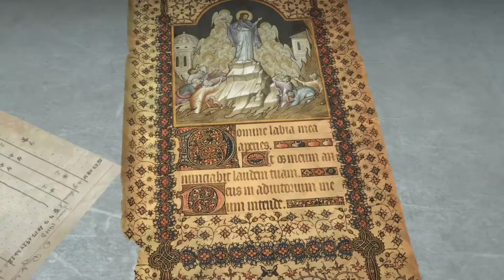Rise of the Tomb Raider Partie 6